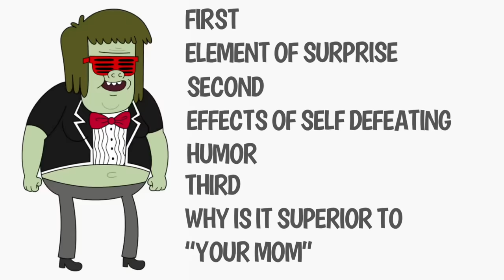Regular Show Theory: Why Saying “My Mom” is Scientifically the Best Insult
My voice may sound a little different in this video due to a cold that I’ve had for the past few days. Please come with me on an unnecessary adventure to find out what Muscle Man was really doing when he said “My Mom”.